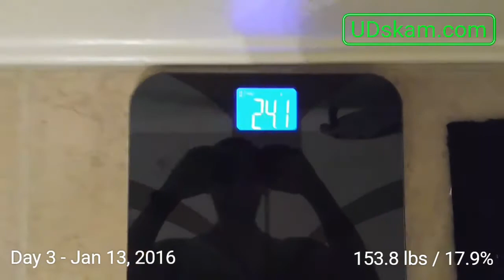Aggressive Fat Loss Review: Day 3 - 250k Transformation Challenge 2016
Day 3 - 250k Transformation Challenge 2016

Jan 4, 2016: Starting weight: 157.4 lbs
Day 1: 155.8 lbs
Day 2: 154.5 lbs
Day 3: 153.8 lbs

Jan 4, 2016: Starting body fat: 18.5%
Day 1: 18.8%
Day 2: 18.1%
Day 3: 17.9%

Every year, bodybuilding.com has a transformation challenge and I'll be doing it this year one again.   I will be taking the Kinobody approach using the Aggressive fat loss program.

My main goal is to transform my body and get down to 10% body fat so I can see my abs.  I would like also gain some muscle mass.

I will be reviewing the aggressive fat loss by Kinobody which is a version of intermittent fasting.  The aggressive fat loss approach for getting shredded fast is to have a calorie deficit.  My main goal is to get under 10% body fat. I'm not too worried about my weight but I will show you on camera so you know there's no photoshop or editing done.